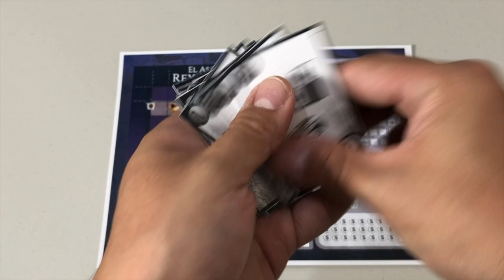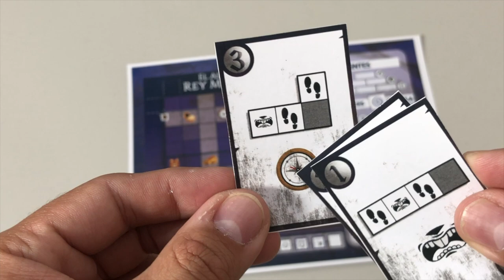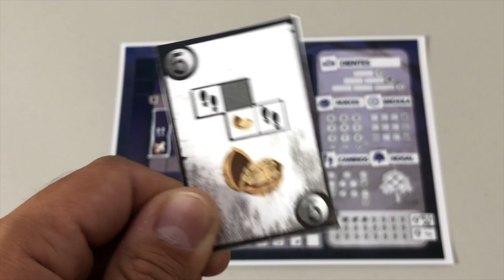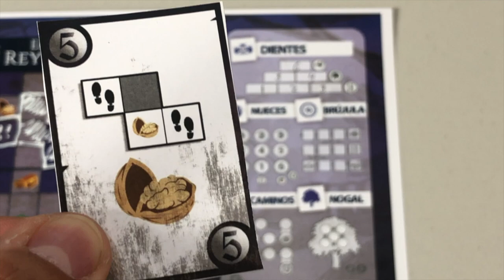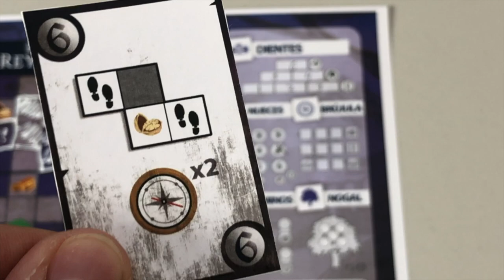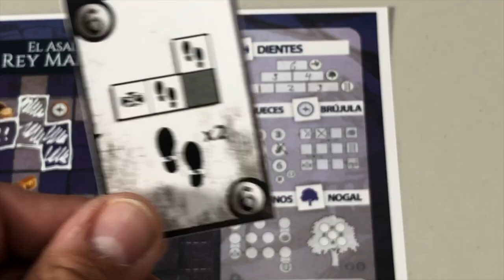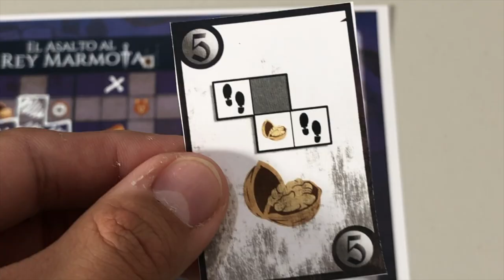[Kickstarter Preview] El Asalto al Rey Marmota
En esta ocasión Josh nos trae un Preview de un juego a lanzarse en Kickstarter: El Asalto al Rey Marmota, diseñado por Miguel Ángel Suárez Olivares!